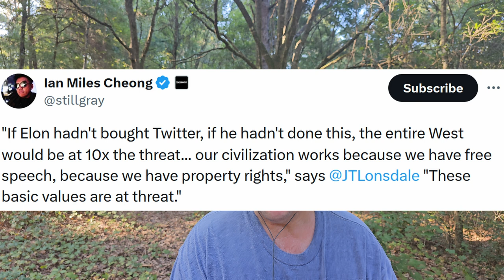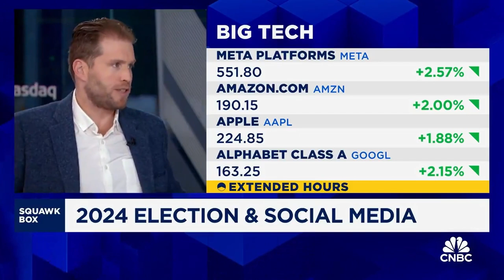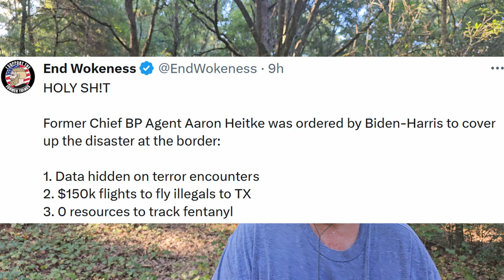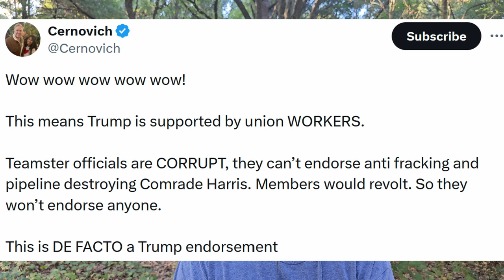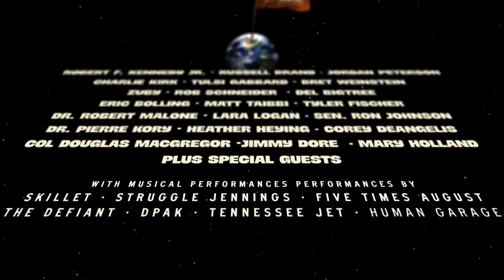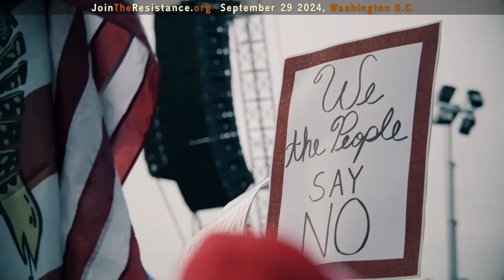Alejandro Mayorkas is a traitor and must be stopped! Trump to Springfield, OHIO.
Israel now bombing Lebanon after some Hezbollah missiles kill a few IDF soldiers. The pager / Walk i-Talki bombing story continues with more death and injuries.

Trump on his was to Springfield, Ohio to get the real story. Vivek Ramaswamy is already their getting testimony from local residents. GRIM Indeed.

Do you trust the FDA, CDC or big Pharma vaccines? Let me know.

Elon buying Twitter (now X) was a blessing to the world as FREE SPEECH is so important. The totalitarian, warmongering Democrats and MSM are trying to crush your access to any information that does not fit their MINISTRY OF TRUTH narrative.

Former Chief Border Patrol Agent Aaran Heitke reveals HLS head Alejandro Mayorkas is a traitor!

Trump on Jesus Christ, who knew. Why do Christians hate him?

Teamsters for Trump disobeying their Democrat masters.

Huge ammo dump in Russia goes up in flames.

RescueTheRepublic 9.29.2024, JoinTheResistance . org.